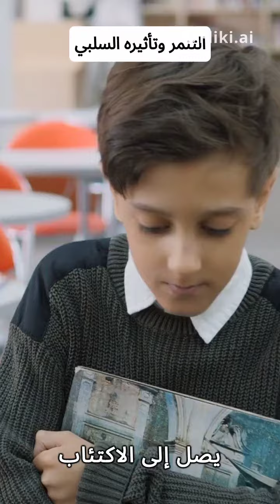التنمر بين الطلاب اثارة وطرق علاجة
اسباب ظاهرة التنمر ونتائجها وطرق القضاء عليها
التنمر المدرسي: تعريفه، أسبابه، وطرق علاجه
التنمر المدرسي وحلول ظاهرة التنمر في المدارس
ظاهرة التنمر: أنواعها، أسبابها، وطرق علاجها
دور المدرسة في حل مشكلة التنمر المدرسي
The role of the school in solving the problem of school bullying
bullying
اعداد ا/ امين عبدالحسيب الضريبي
amin elderaby